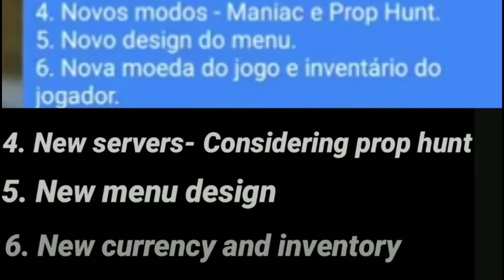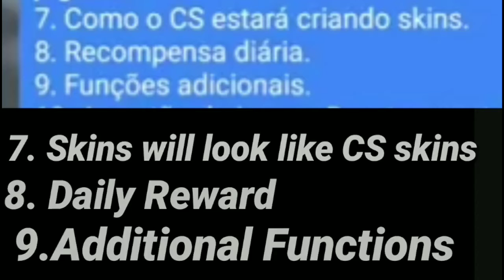*IMPORTANT, READ DESCRIPTION* (Blockstrike 2 News Translated)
This was a late upload for yesterday as im disappointed to know that there won't be a new game and that upsets me due to the fact of new ideas in a new game that have been scrapped and all we are gonna get in the 5.0.0 update is just bug fixes and nothing else.I hope this is just temporary because i had something to look forward to until my hopes dropped.Ill be doing more research if the game will be cancelled or not and i will chat with you strikers later.Please like,comment what you think and Subscribe!